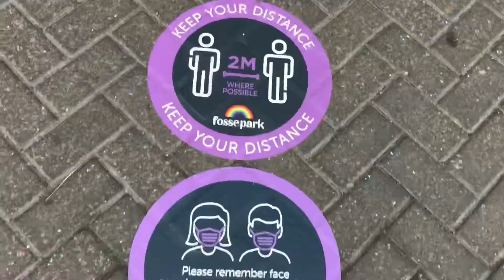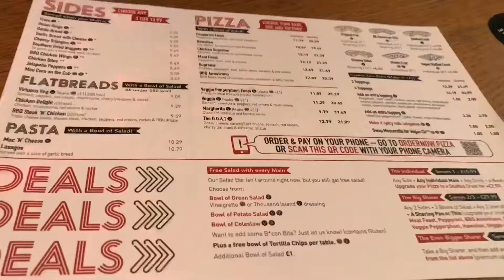শপিং করলাম পিৎজা হাট কি খেলাম Shopping 🛍 Pizza Hut Eating 💕UK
Shopping 🛒 Pizza Hut🍕 Skin product